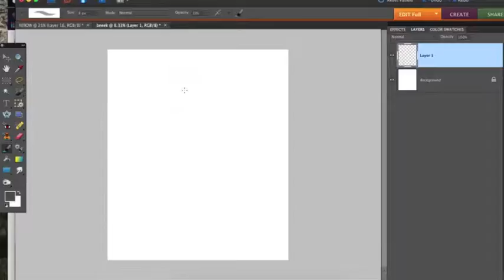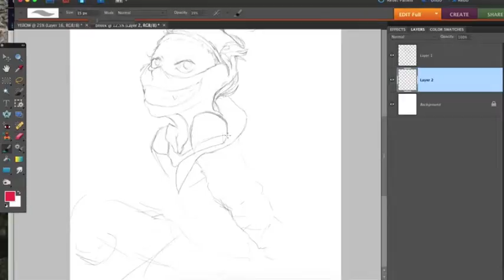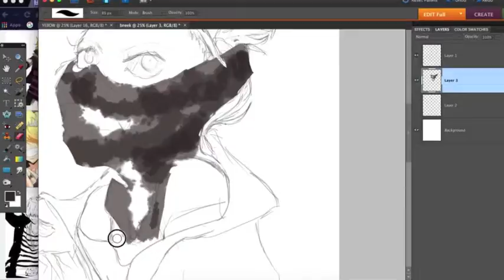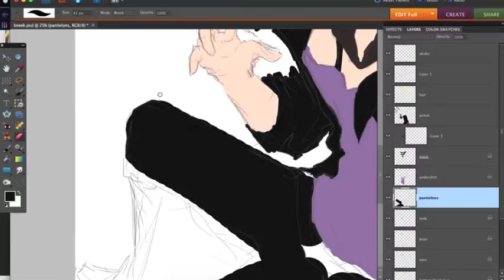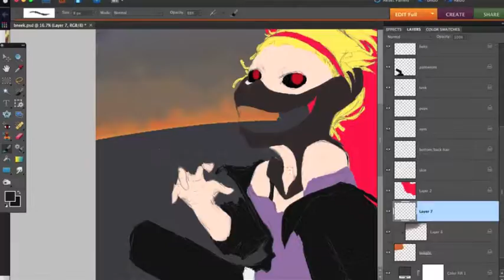Ghoul Belphegor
Belphegor from KHR crossed over with TG and. I really love tokyo ghoul. dude this was at almost 8 minutes but i worked my ass off to get it to below 5 minutes. be happy you're not sitting through an 8 minute video.